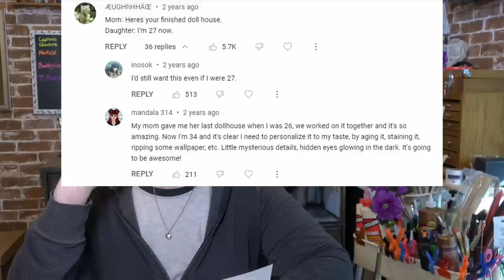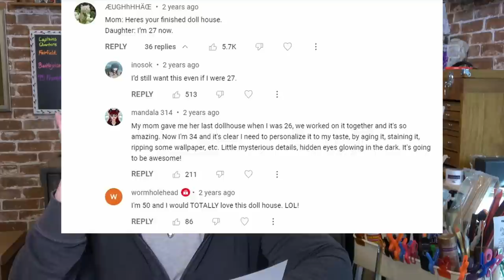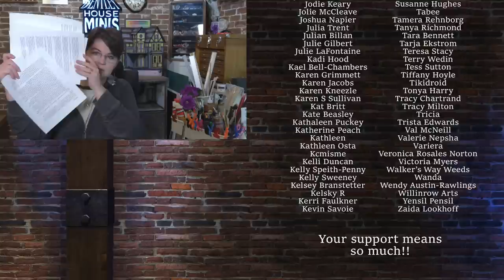My 2023 Goals and Thoughts on these Comments!😬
I can't wait to check back in a year and see how many of these GOALS I actually completed!

This video was edited with Davinci Resolve Studio!
 for sending me the studio version to try out!

Social Media Info:
-YOUTUBE LIVE STEAM: 2nd Friday Each month